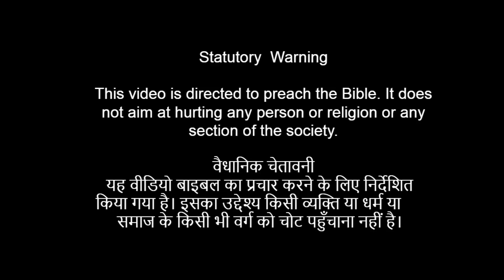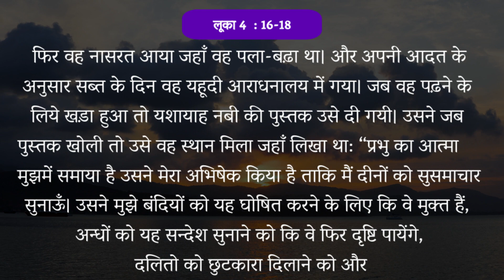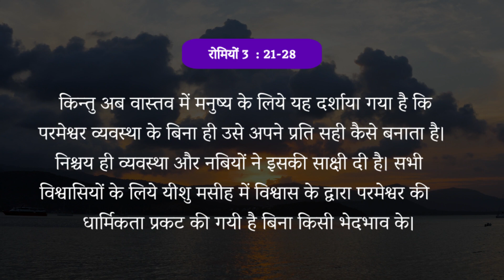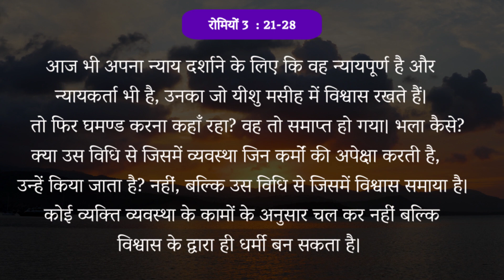अनुग्रह का असली मतलब क्या है? What do you mean by Grace of God?spiritualawakening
हम परमेश्वर के अनुग्रह की तस्वीर कई बार अधूरी हे बनाते हैं और कही न कही उस अनुग्रह का आनंद लेने से चूक जाते है। इस प्रचार में पास्टर बक्शी अनुग्रह क्या है और परमेश्वर के अनुग्रह पूरा मतलब आपको समझते है।  हमे आशा है यह वचन आपको प्रकाशन और आशीषों से भर देगा।
Zoom Meeting
बुधवार की ज़ूम मीटिंग में जुड़े और आशीष पाए।

Buy a heavy Quality Jesus Inside Hoddie click the

निम्नलिखित हमारे बैंक का विवरण हैं:
Account Name: The Well Diggers Ministry
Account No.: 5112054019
Bank: Kotak Mahindra Bank
Branch: Mormugao, Goa
IFSC Code : KKBK 0002493
UPI : thewelldiggers@okhdfcbank
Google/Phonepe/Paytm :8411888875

Service
Every Sunday : 10 AM -GT Road Dhariwal, Punjab. District. Gurdaspur, Punjab